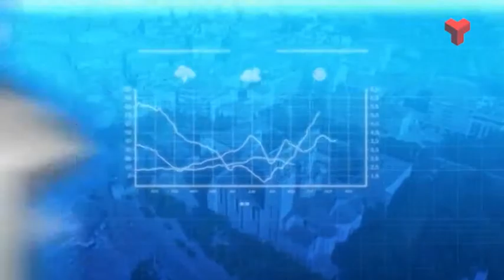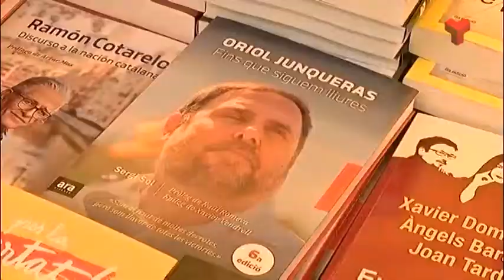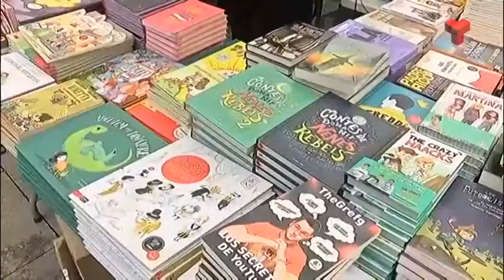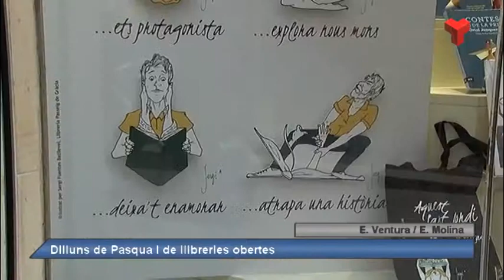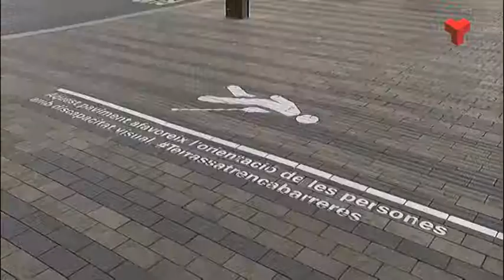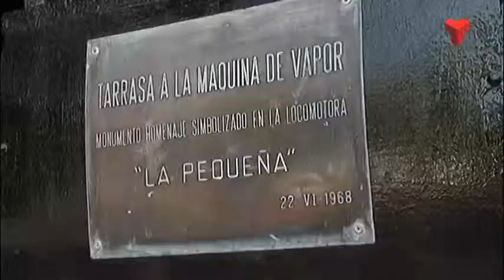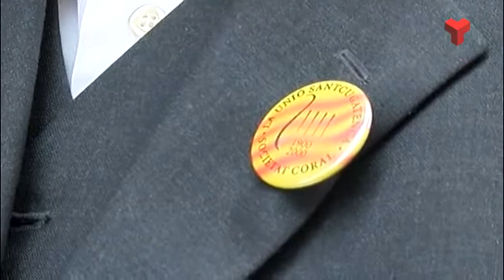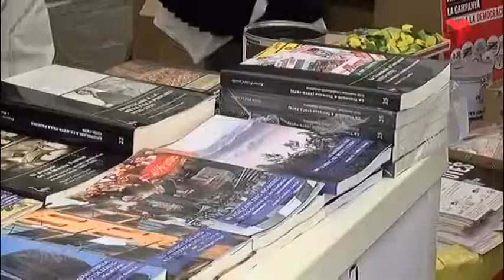Al Dia Vallès Occidental dimarts 23-04-2019 de Canal Terrassa